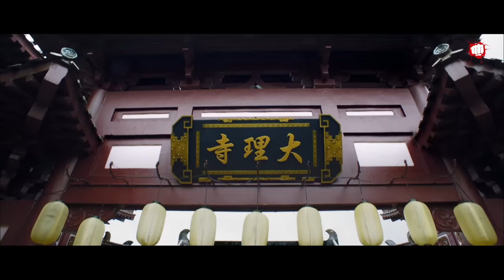Princess Agent Chinese Movie Full Hindi Dubbed | Chinese Female Warrior Movies | Secret Of Princess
The Secret of Princess (Chinese), an action movie is available to stream now on YouTube.

Director: Chuanlin Sun
Stars: Lv Ma, Shuying Xu